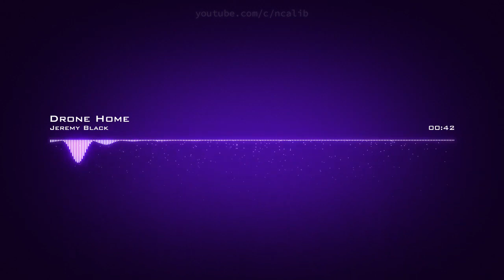Jeremy Black ♪ Drone Home